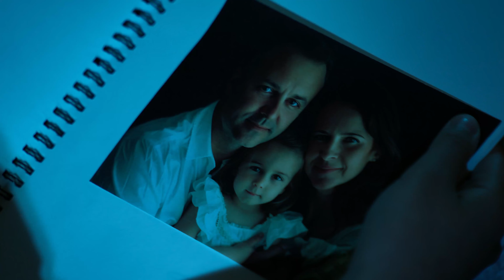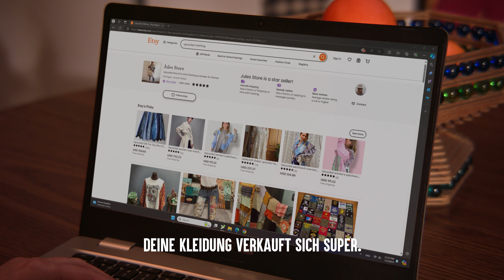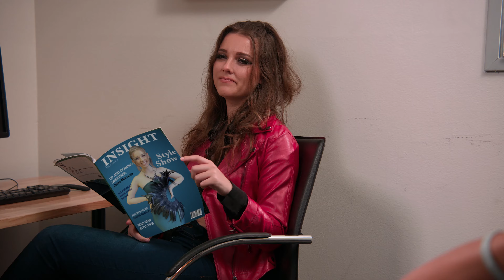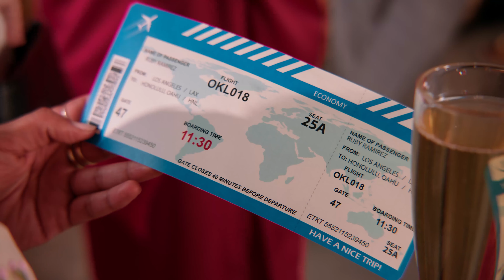Ein Weise Ist Ein Genie Ohne ES ZU WISSEN | Dhar Mann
KAPITEL:
00:00     Ein Weise Ist Ein Genie Ohne ES ZU WISSEN
19:45     Empfohlenes Video Um Es Als Nächstes Anzusehen